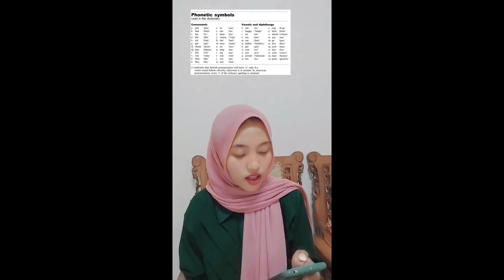Phonetic symbols and few paragraf Fina Septiana npm 21430102